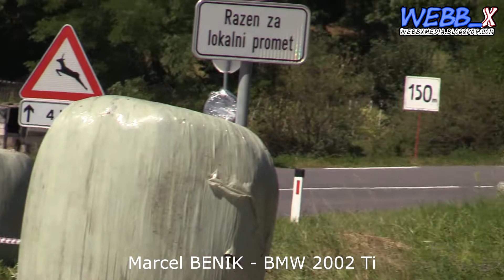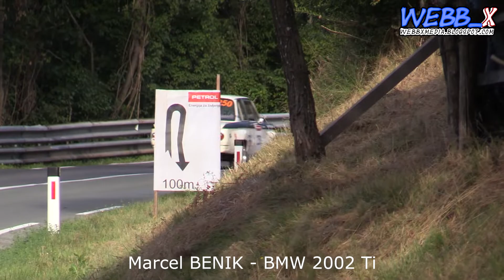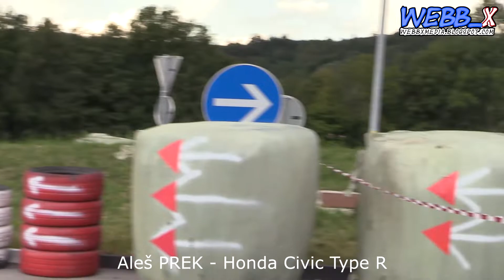GHD Ilirska Bistrica 2021 - TOP 3 by Webb_x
Marcel Benik - BMW 2002 Ti
Aleš Prek - Honda Civic Type R
Karl Schagerl - VW Golf Rallye